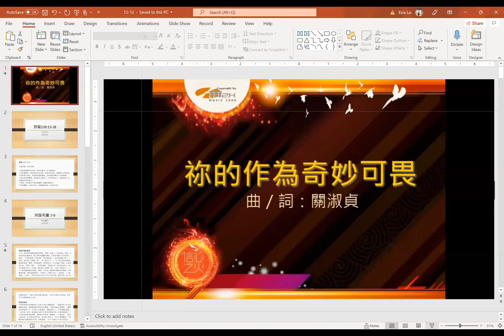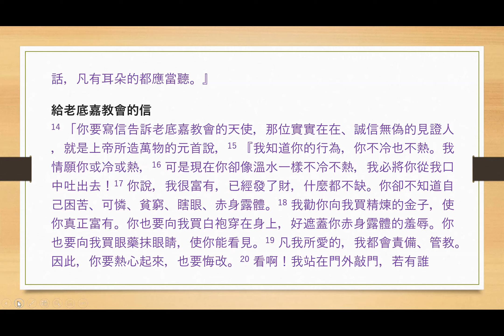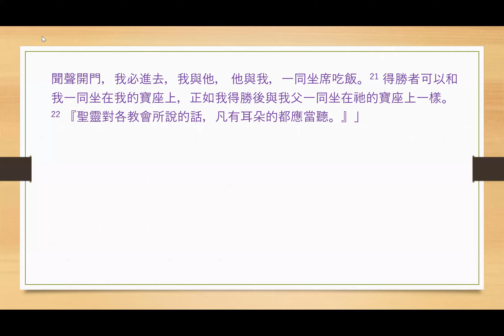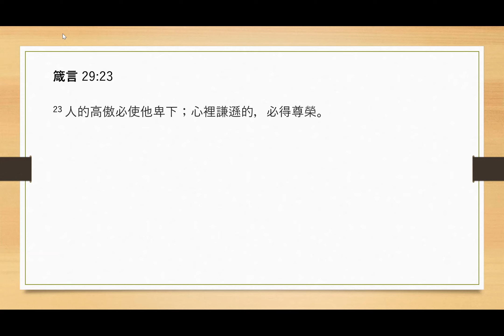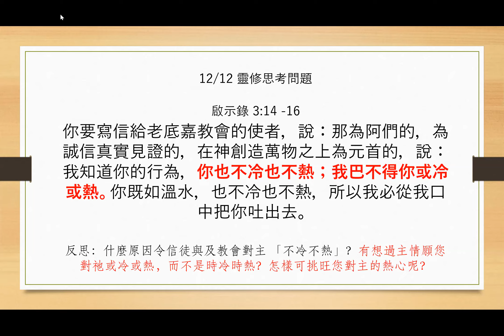2021-12-12 三宣家 - 親近神：每日讀經、祈禱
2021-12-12 三宣家 -  親近神：每日讀經、祈禱

Psalm 139:13-18
Amos 7:1-9:15
Revelation 3:7-22
Proverbs 29:23

詩 139:13-18
摩 7:1-9:15
啟 3:7-22
箴 29:23

靈修思考問題

啟示錄 3:14 -16
你要寫信給老底嘉教會的使者，說：那為阿們的，為誠信真實見證的，在神創造萬物之上為元首的，說：我知道你的行為，你也不冷也不熱；我巴不得你或冷或熱。你既如溫水，也不冷也不熱，所以我必從我口中把你吐出去。

反思：什麼原因令信徒與及教會對主 「不冷不熱」？有想過主情願您對祂或冷或熱，而不是時冷時熱？怎樣可挑旺您對主的熱心呢？